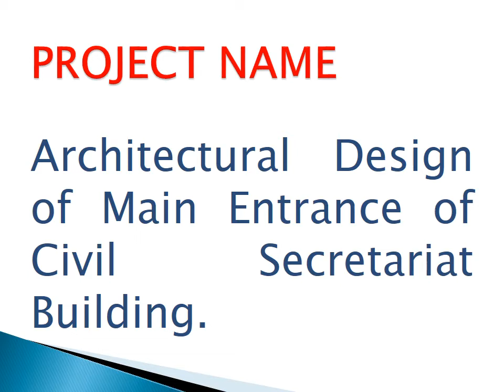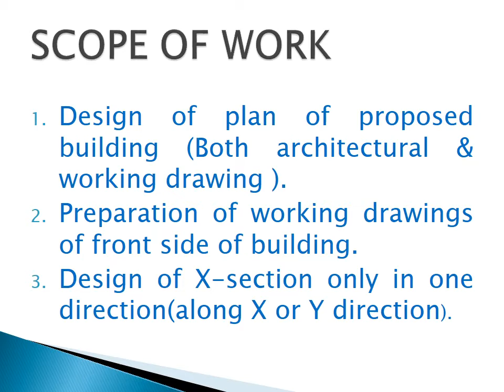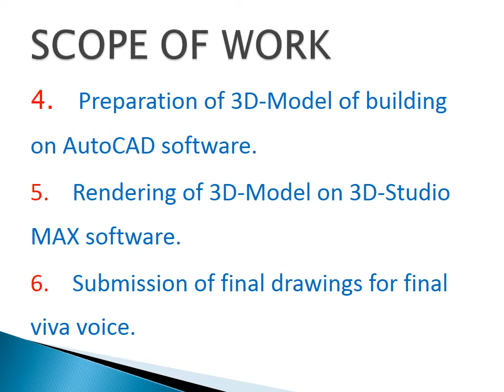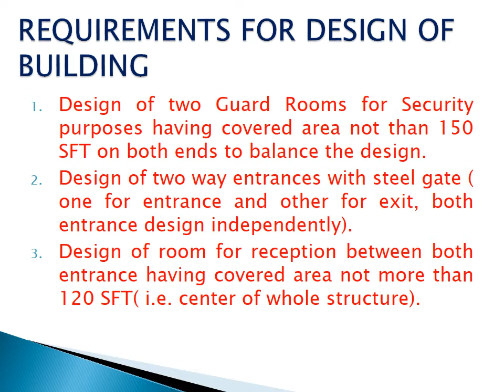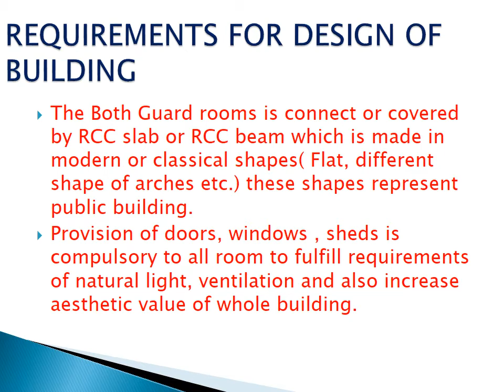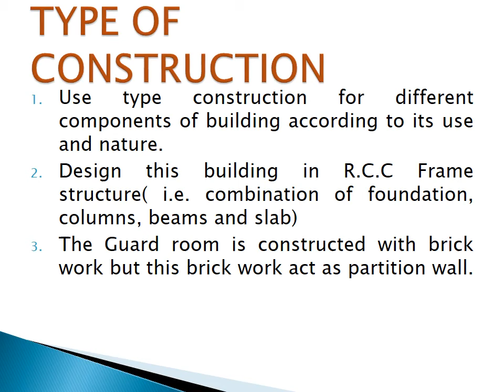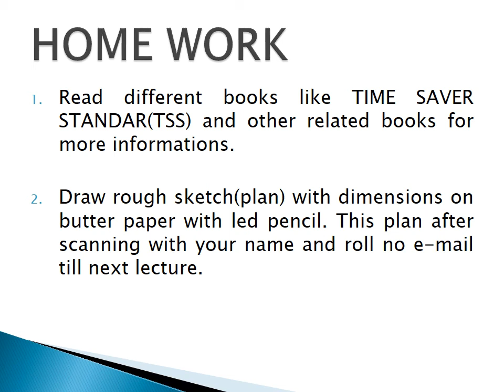Design of Main Entrance of Civil Secretariat Building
LECTURE 1, Requirements for design